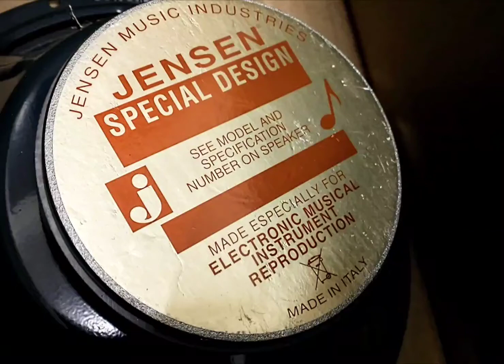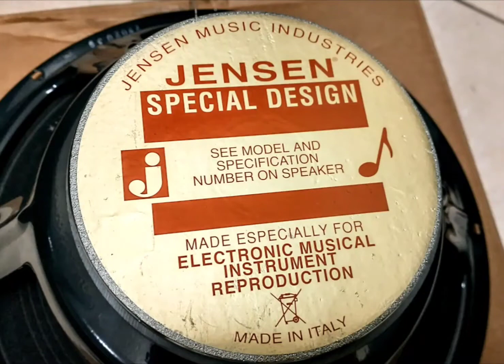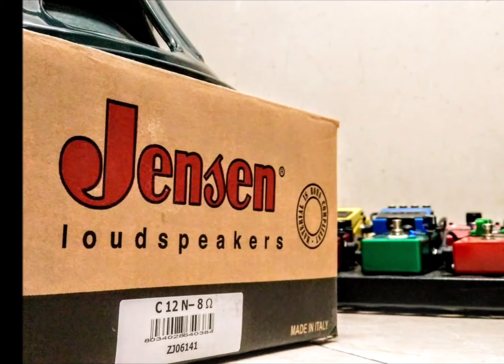Alto-Falante Jensen C12N Giannini Classic T(Fender Style Amp)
Boa noite galera, criando esse vídeo para anunciar a venda do meu alto-falante Jensen C12N, 8Ohms, perfeito pra quem curtem um blues bem style, timbre clean matador!